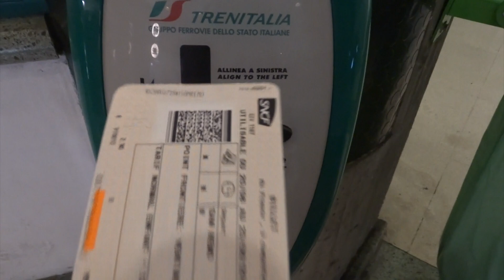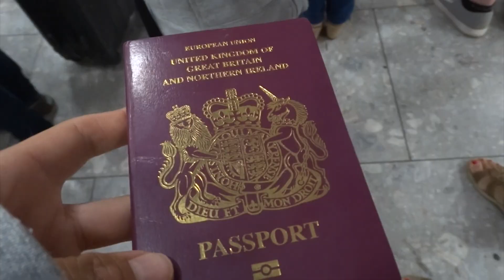SOUTH OF FRANCE 2019 // a wildmvds adventure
A little video from some clips on my amazing trip to the South of France back in 2017! The clips are from Monaco, Nice, Menton, and a few towns over in Italy.
Enjoy, mads x x x